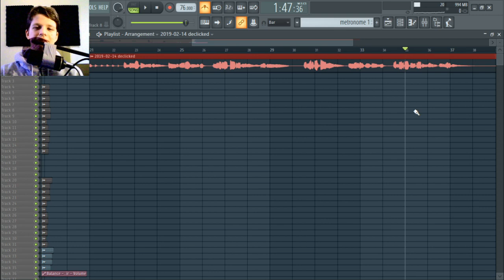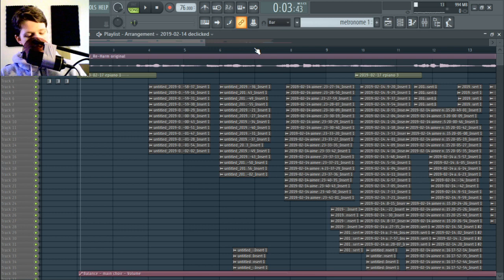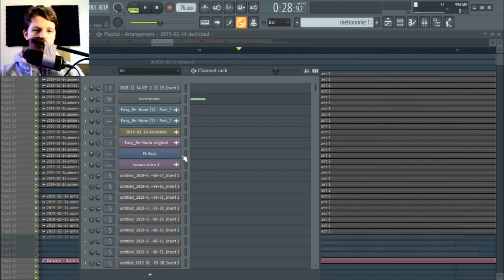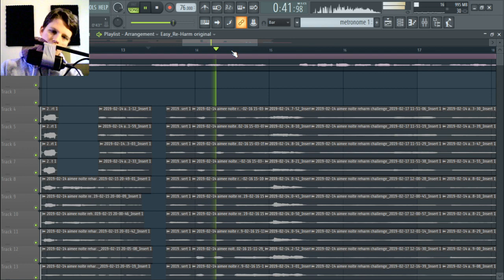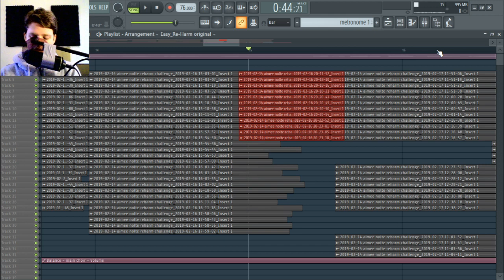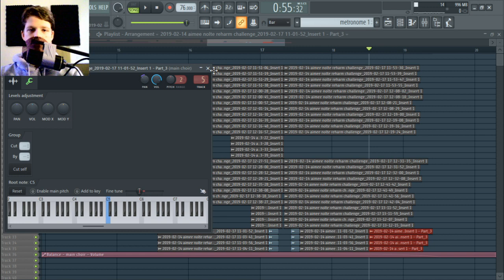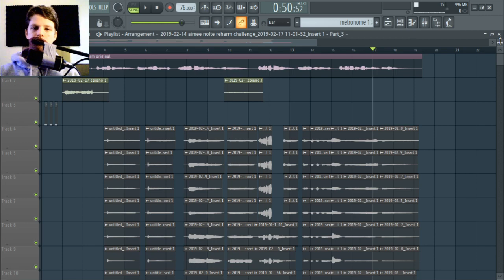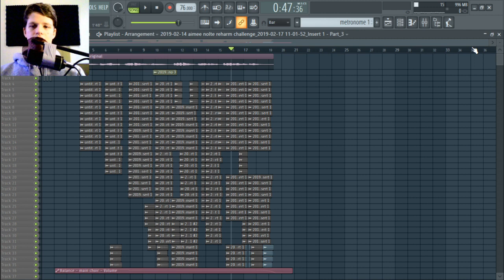iHarmU style harmonization of Aimee Nolte + breakdown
The melody is the hook/chorus from "Easy" by Mac Ayres, which you can check out

This was so much fun to make, and I'm really happy with how it sounds. Look forward to more of this style in the future!